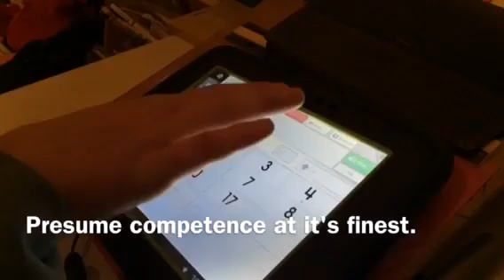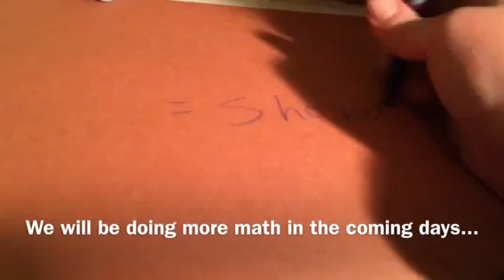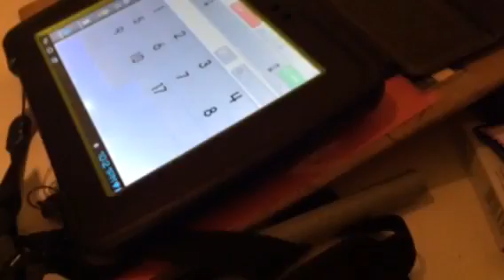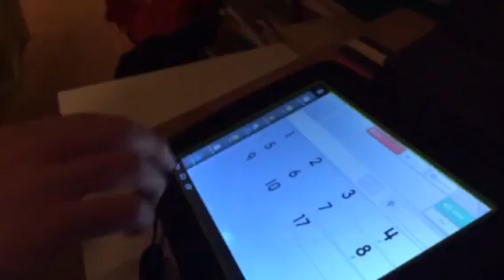Teen with autism does math flashcards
Previously Kreed's school said he could only identify numbers 1-5. In home school we've been testing him and surprise surprise he knows much more! We will be continuing our testing to see what he knows!